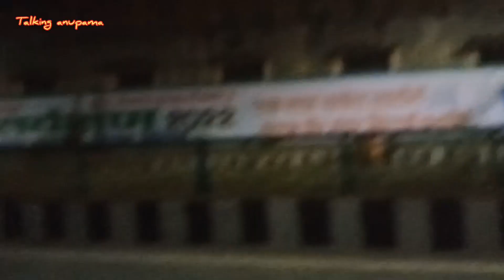shiv ji ki barat/BHILAI/shivratri special/hathkhoj-powerhouse/Daya singh/durg/1 march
शिव जी की बारात,हथखोज से पावर हाउस (भिलाई) तक ।
देखिए क्या था खास इस बार की शिव बारात में ।
कोन - कोन रहे इसमें सम्मिलित ।
location - hathkhoj bhilai to power house bhilai
date and time - 1 march, mahashivratri, 2pm onwards